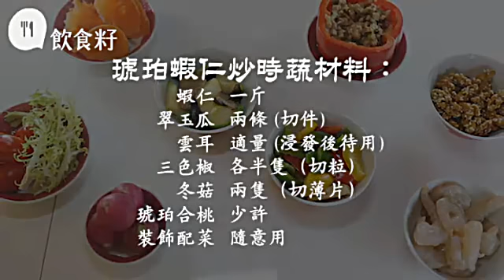千金小姐為病父入廚 請教大廚粉絲變魚翅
【飲食籽：一家之煮】
已過古稀之年的區詠梅，兩個月前才放下她經營了20年的公關公司，專心退休。人前，她是個長袖善舞的名媛女強人；人後，她是位入廚高手。燜鮑魚、燉花膠是她的拿手菜式。好客的她，每月最少宴客一次，煮出十人份量的美食。為了環保，她更放棄以魚翅入饌，用粉絲取代，味道口感引人入勝。相識滿天下的她，與陳方安生、趙世曾、周啟邦夫人等都是好友，今日她就和我們分享宴客入廚心得。